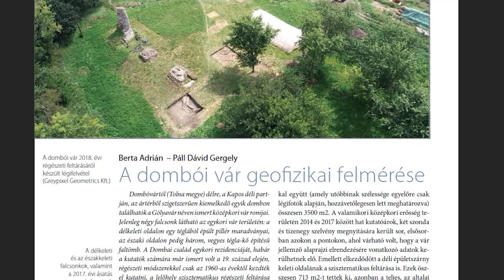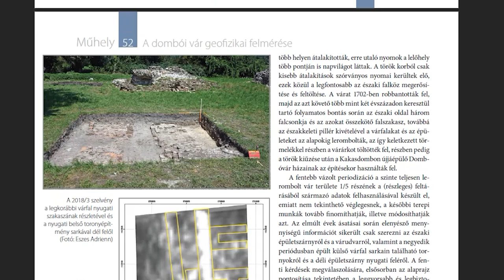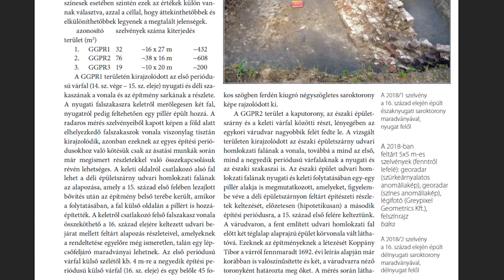Dombó Pál váránál folytatják a régészeti ásatásokat - a munkák 10 éve kezdődtek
Dombó Pál váránál folytatják a régészeti ásatásokat. Az időjárás kedvez, hiszen az ilyen munkákat csak száraz, meleg időben lehet elvégezni. A dombói vár feltárása közel 10 éve elkezdődött. A feladatot az MTA Bölcsészettudományi Kutatóközpont Régészeti Intézet szakemberei végzik. Stábunkkal a helyszíne jártunk